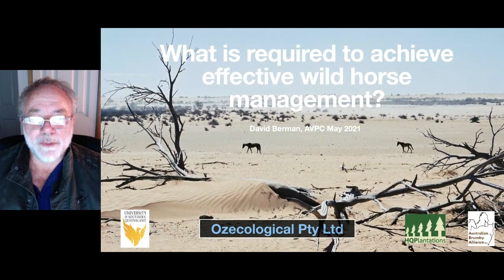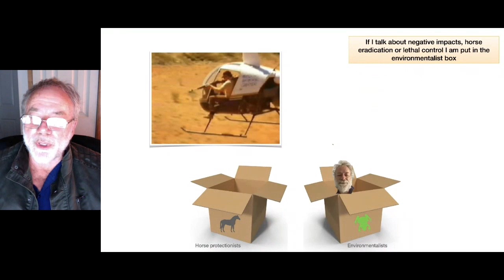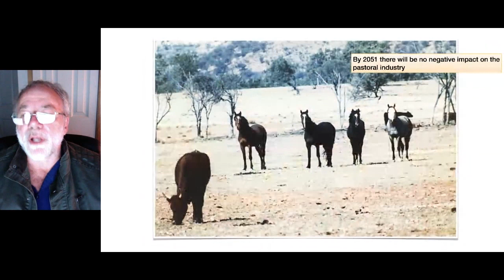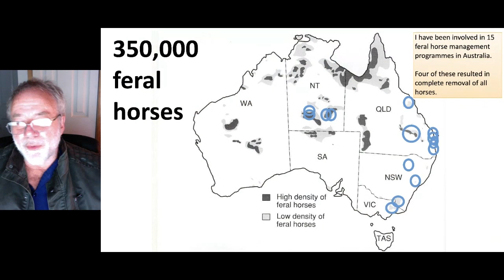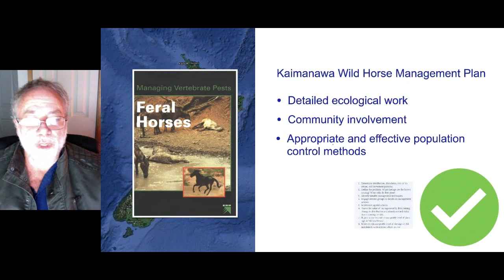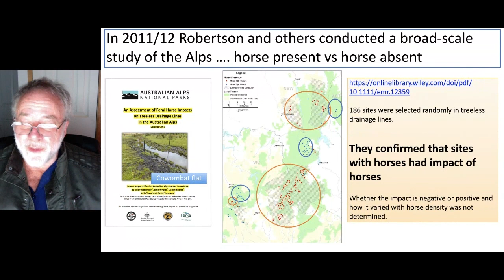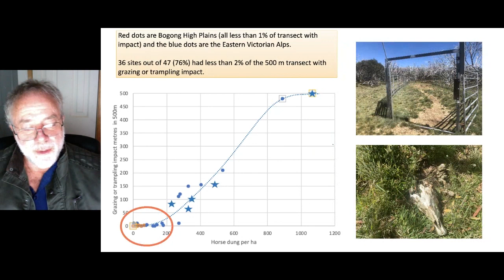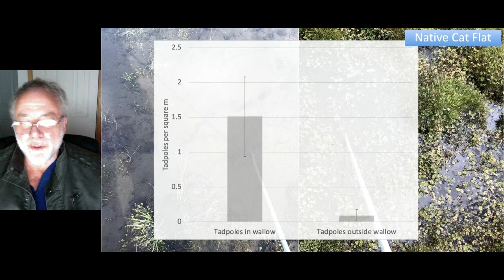Dr David Berman | What is required to achieve effective wild horse management?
Overabundant wild horse populations cause environmental and economic damage and can pose a risk to people travelling in vehicles on roads.

Wild horses can also have positive environmental impact, can be a valuable
source of income and provide positive experience for people who enjoy seeing them in the wild or who use them for equestrian purposes. They have heritage value.

Effective management presumably should minimise negative impacts and maximise positive impacts.